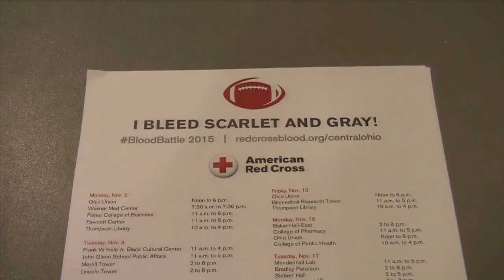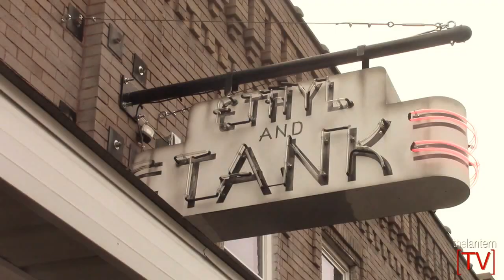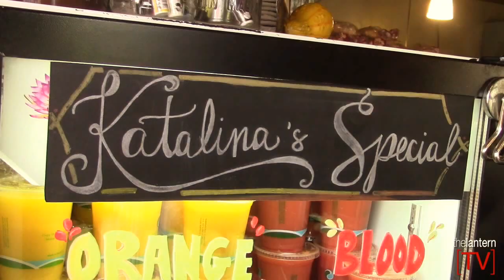Scarlet Scoop: Blood drive vs. Michigan, Steve Martino talks new movie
In this episode of Scarlet Scoop Ohio State and Michigan compete in blood drive donations and alumnus Steve Martino talks about directing "The Peanuts Movie," plus more with photo editor Samantha Hollingshead.